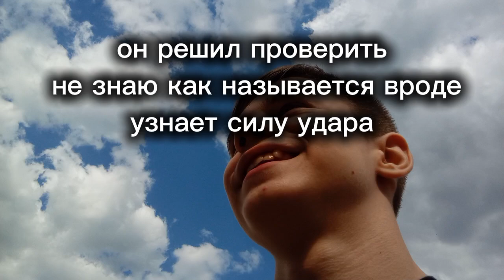ВОТ ТАК НАДО ОТДЫХАТЬ😅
10 РУБЛЕЙ